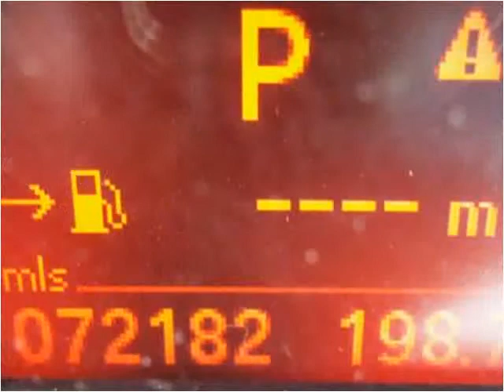2006 BMW 3-Series Used Cars Aurora CO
This 2006 BMW 3-Series is available from Mercado Automatico De Denver.